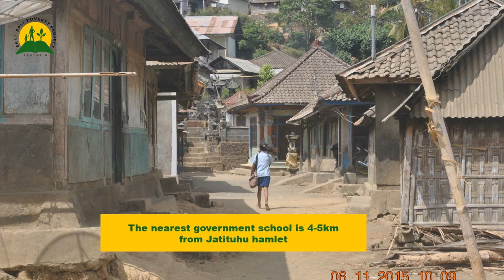Jatituhu EBPP students Crowdfunding Video 2017